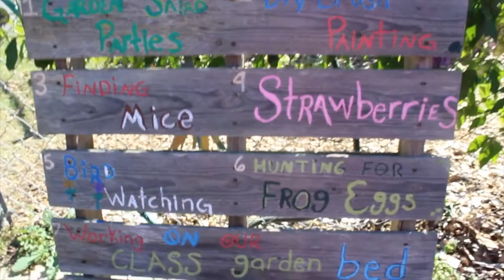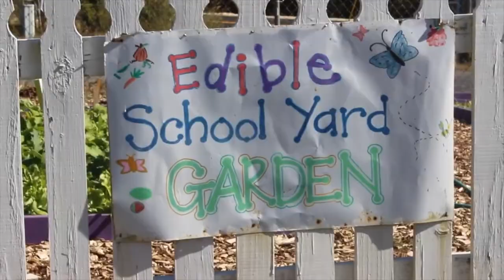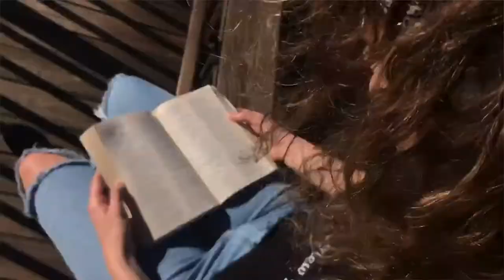Arborbrook Christian Academy Culture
Students were challenged to created a video that depicts the culture of Arborbrook. A group of juniors created this winning video.